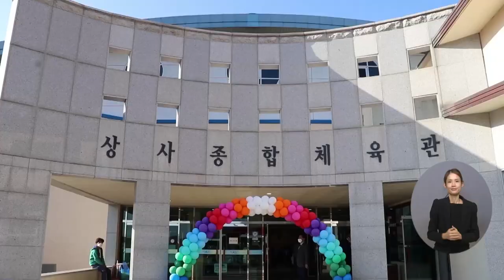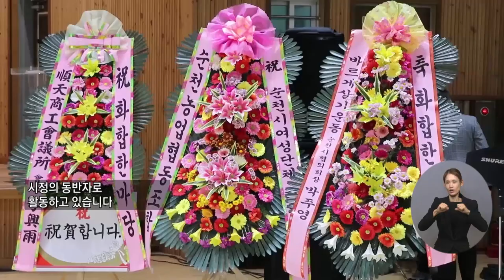복지TV뉴스 1581회 11월 24일 (수) 주요7_ ‘제26회 순천시 여성단체 화합한마당’ 개최_이영춘 기자